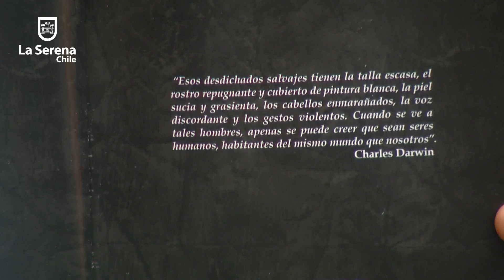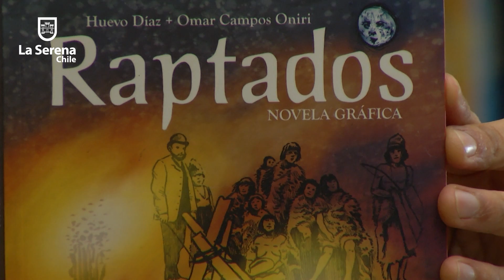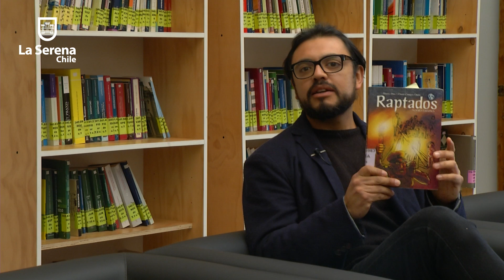En busca de un Libro: Capítulo N° 5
Que la experiencia de leer de oídas, sea un viaje hacia los mundos aún no explorados y que la palabra -cantada o no - sea un guijarro que cae en el agua, el rumor de una clepsidra, el tenue suspiro tras el abrazo. Que las historias que lleve tu voz dibujen en secreto, el palimpsesto que es la vida.